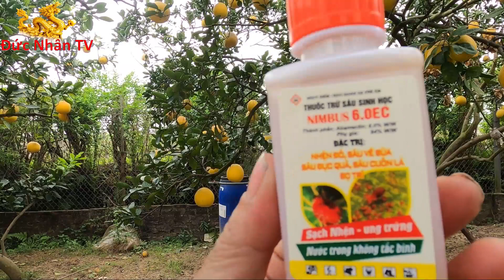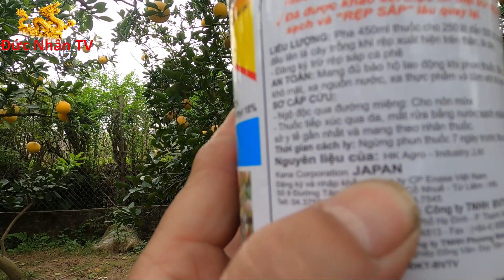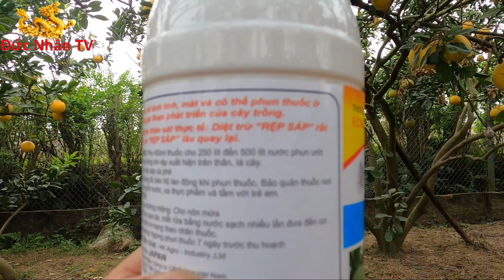Cách phun thuốc sinh học cho cây bưởi diễn đúng thời điểm hiệu quả, kinh tế- Đức Nhân TV